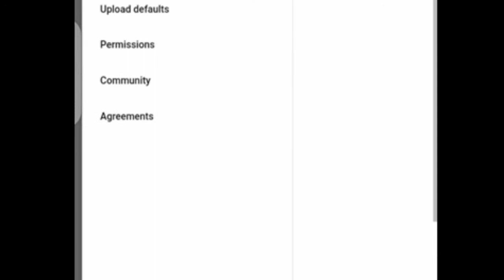how to hide subscribers on youtube